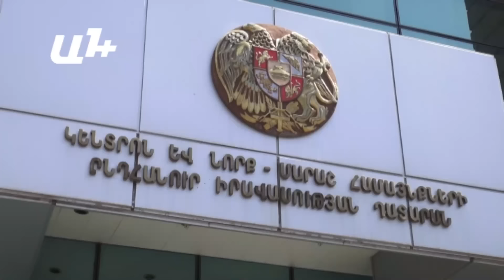Թղթե հրասայլը մակնիշ ունե՞ր. նույնիսկ դատավորը չի զսպում ծիծաղը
Երեւանի Կենտրոն եւ Նորք-Մարաշ վարչական շրջանների ընդհանուր իրավասության դատարանում այսօր սկսվեց ստվարաթղթե հրասայլի գործով դատական առաջին նիստը:   Գործով մեղադրյալը «Հակահարված» արտ-խմբի անդամ Արտակ Գեւորգյանն է:  Նա մեղադրվում է նախորդ տարվա դեկտեմբերի 9-ի լույս 10-ի գիշերը իր սարքած ստվարաթղթե տանկով ԱԱԾ դարպասներին հարվածելու մեջ: « Ով ոնց ընկալի, լրիվ նորմալ է, կարճ -կոնկրետ այս երկրի ապօրինի իշխանությունների գործողությունների դեմ է, լիքը ենթավերնագրեր կան»,- իր ակցիան այդպես ներկայացրեց Արտակ Գեւորգյանը: